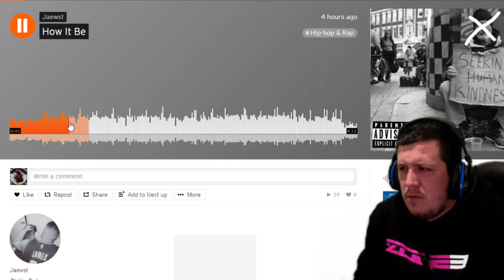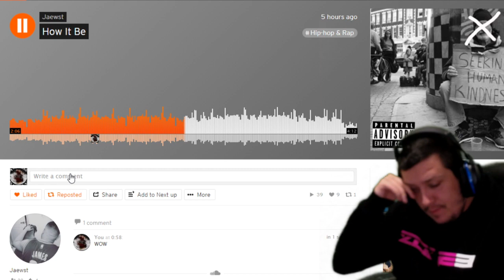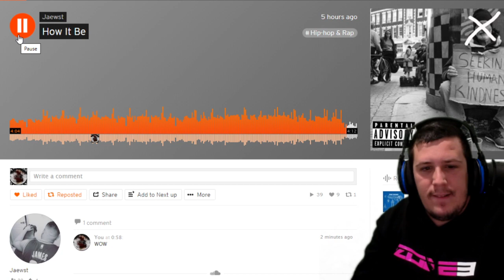Kraayziie Reacts To How It Be - Jaewst